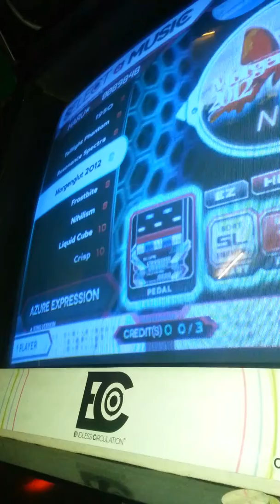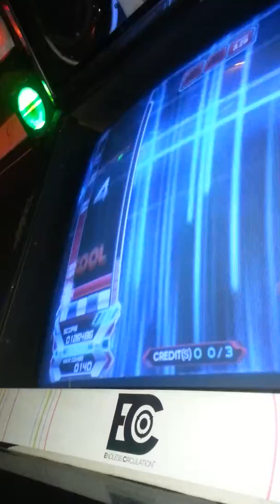EZ2AC Turntable] Morgenglut 2012 HD (fail)